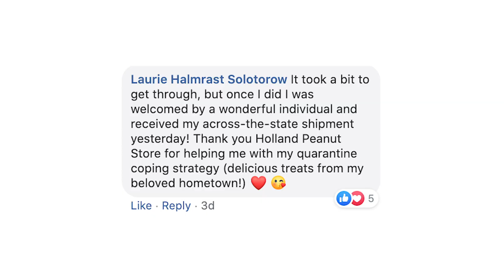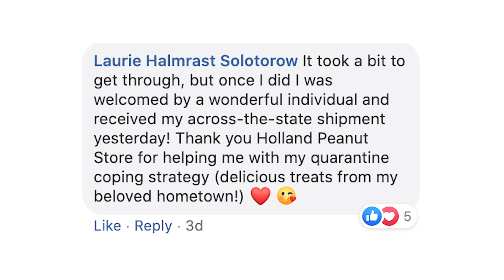Holland Peanut Store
Get your favorite delicious treats via curbside pickup or have it shipped. The Holland Peanut Store is still open!